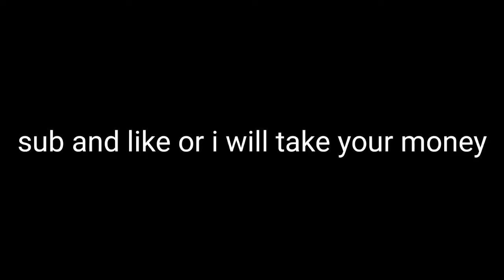Minecraft fnaf funny moments (reupload from 3 months ago)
I found this video finnaly!